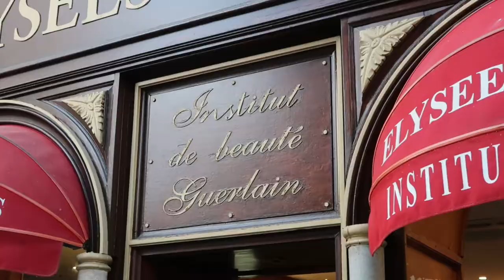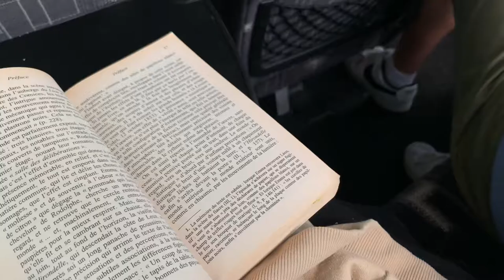diane diaries︱I love biarritz, pays basque so much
0:00 Intro
0:04 get ready, let's go
0:30 bayonne
2:18 biarritz
4:00 anglet last day
5:09 I can cherish these memories